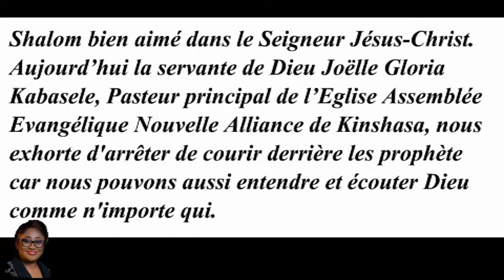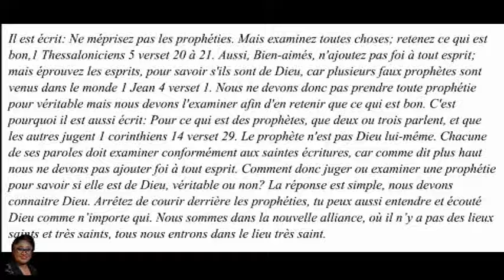Voici le secret pour entendre la voix de Dieu, Arrêtez de chercher les prophéties. Joelle G Kabasele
La servante de Dieu Joëlle Gloria Kabasele, Pasteur principal de l’Eglise Assemblée Evangélique Nouvelle Alliance de Kinshasa, nous exhorte d'arrêter de courir derrière les prophèties car nous pouvons aussi entendre et écouter Dieu comme n'importe qui.
Il est écrit: Ne méprisez pas les prophéties. Mais examinez toutes choses; retenez ce qui est bon,1 Thessaloniciens 5 verset 20 à 21. Aussi, Bien-aimés, n'ajoutez pas foi à tout esprit; mais éprouvez les esprits, pour savoir s'ils sont de Dieu, car plusieurs faux prophètes sont venus dans le monde 1 Jean 4 verset 1. Nous ne devons donc pas prendre toute prophétie pour véritable mais nous devons l'examiner afin d'en retenir que ce qui est bon. C'est pourquoi il est aussi écrit: Pour ce qui est des prophètes, que deux ou trois parlent, et que les autres jugent 1 corinthiens 14 verset 29. Le prophète n'est pas Dieu lui-même. Chacune de ses paroles doit examiner conformément aux saintes écritures, car comme dit plus haut nous ne devons pas ajouter foi à tout esprit. Comment donc juger ou examiner une prophétie pour savoir si elle est de Dieu, véritable ou non? La réponse est simple, nous devons connaitre Dieu. Arrêtez de courir derrière les prophéties, tu peux aussi entendre et écouté Dieu comme n’importe qui. Nous sommes dans la nouvelle alliance, où il n’y a pas des lieux saints et très saints, tous nous entrons dans le lieu très saint.